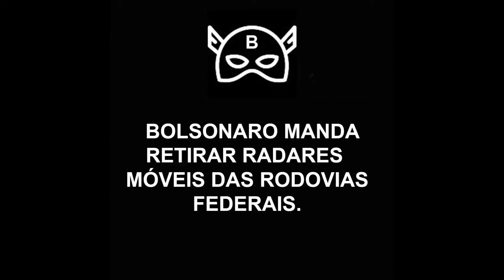MEME POLÍTICO (Faça o que ele disse, Bolsonaro!) - Chimarrão News 2101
Contexto: Bolsonaro suspende uso de radares móveis em rodovias federais.